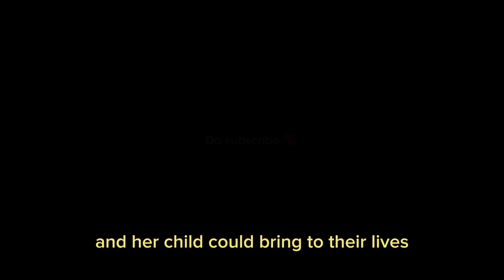"**A Mother's Sacrifice: The Tale of Sara and Maya**"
"🌟 Explore the heartwarming story of love and sacrifice in our YouTube video, 'AMothersSacrifice: TheTaleOfSaraAndMaya.' Join us on a journey through the inspiring narrative of Sara, a devoted mother, and her courageous daughter Maya, as they navigate challenges in a drought-stricken village. Witness the power of love and unity as they overcome adversity. 🌱 Don't miss this touching tale of resilience and family bonds! Motherhood LoveAndSacrifice InspiringStories"